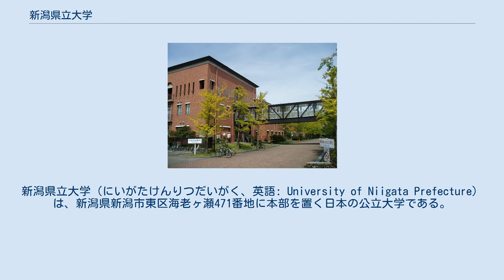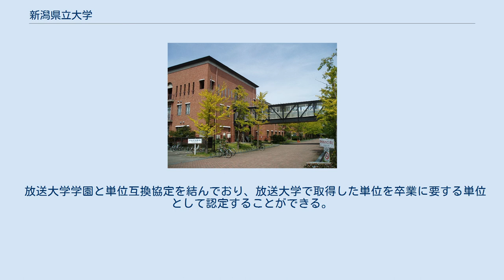新潟県立大学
新潟県立大学（にいがたけんりつだいがく、英語: University of Niigata Prefecture）は、新潟県新潟市東区海老ヶ瀬471番地に本部を置く日本の公立大学である。
2009年に設置された。
大学の略称は県大。
 南門 新潟県の高等教育の充実と県立4年制大学の早期実現に対する県民世論の高まりの中で、県立4年制大学の設立に向けた取り組みが開始された。
2008年（平成20年）10月に文部科学大臣より大学設置認可を得、県立新潟女子短期大学を改組する形で開学した。
同短大は2009年4月の当大学開学に伴って公立大学法人新潟県立大学へ移管され、同年度から募集を停止し、2012年3月の専攻科の閉課程をもって閉学した。
 国際地域学部は2年次より国際社会コース、比較文化コース、東アジアコース、地域環境コースのいずれかを選択し、学習する。
また、東アジアコースに関してはロシア語専攻、韓国語専攻、中国語専攻と分かれる。
 入学試験は、他の国公立大学とは別日程の、独自の試験日程で行われている。
 2005年（平成27年）4月に大学院国際地域研究科が開設された。
 2020年（令和2年）4月に国際経済学部を開学する予定である。
 放送大学学園と単位互換協定を結んでおり、放送大学で取得した単位を卒業に要する単位として認定することができる。